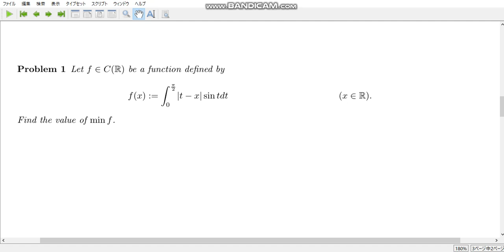calculation exercise 719 Find the minimum of a function